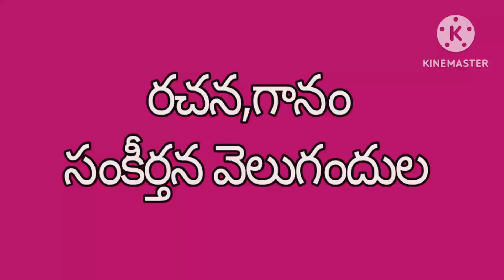శ్రీరామ కీర్తన | Sri Rama Jaya Rama Jaya Jaya Rama Antu | Sankeerthana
రచన,గానం:సంకీర్తన వెలుగందుల